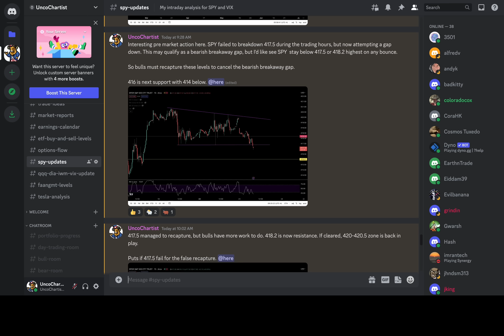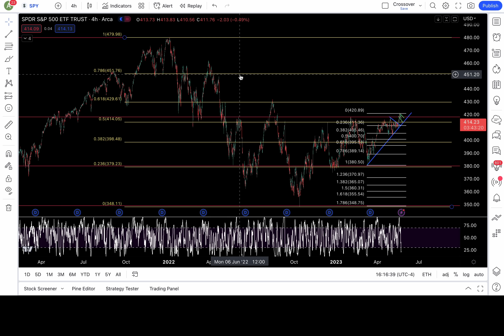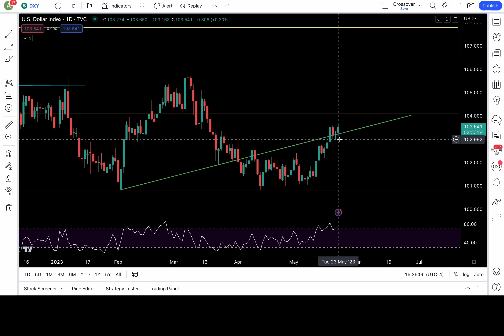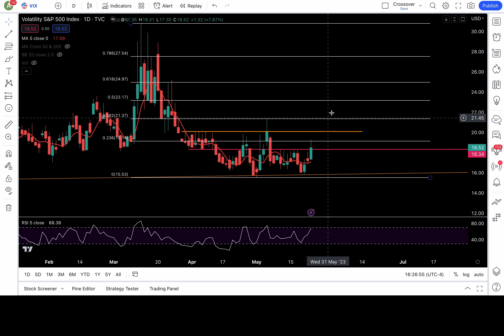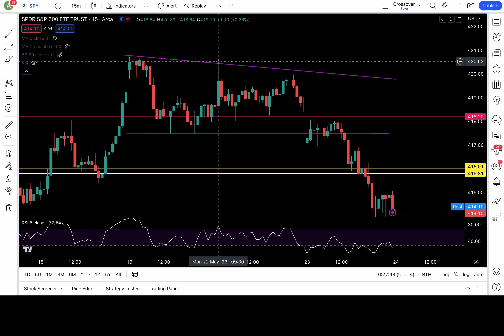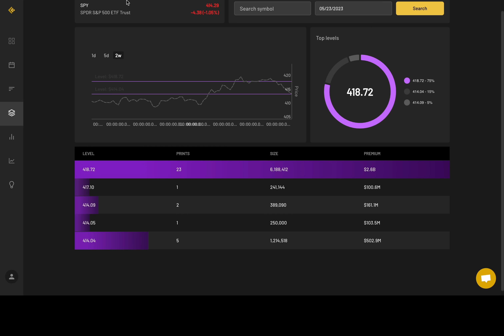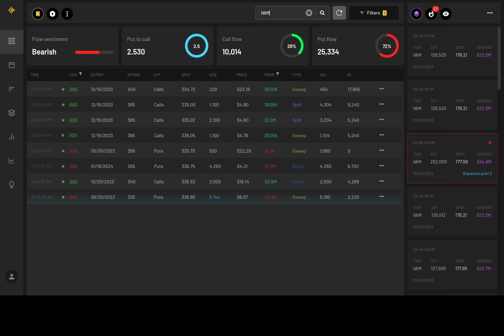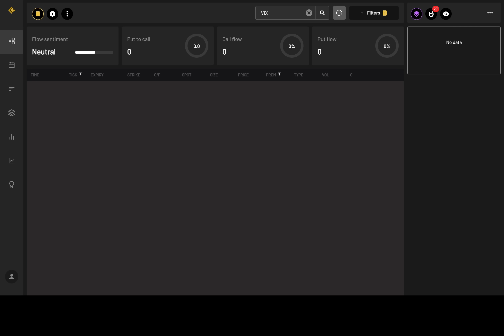PRICE ACTION ANALYSIS of SPY DXY QQQ IWM APPLE and TESLA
Chapters: Trading the SPY with the breakaway gap - 0:00
SPY Price action analysis and plan - 5:00
QQQ - 9:25
IWM 10:47
TESLA - 11:44
APPLE - 13:10
VIX & DXY - 14:37
Dark pool and Option flow- 15:58
$500 giveaway details - 19:48

UNCO's DISCORD --

Please Read each tier before joining.

For SPY and TESLA morning plan and support/resistance levels on other ETFs and FANGMT stocks. Join the Substack.